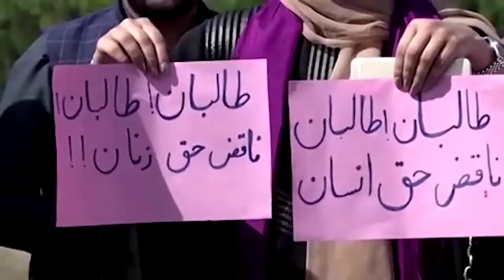Dhaka Tribune Bulletin, September 06, 2021 (12:30PM)